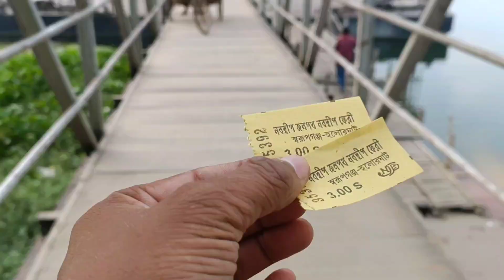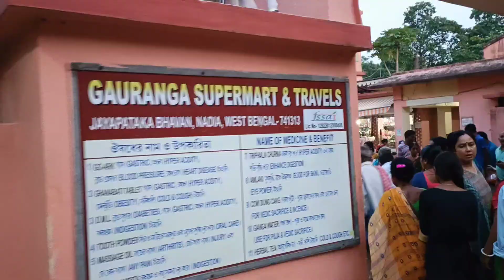❤️মায়াপুর গিয়ে প্রথমবার গোশালা ঘুরে দেখলাম ☺️|| গোশালা গিয়ে চোখ আটকে গেলো 😱|| Sagarsneha vlogs ❤️